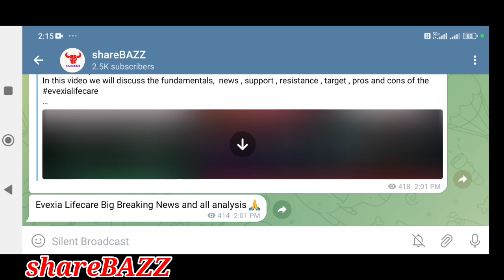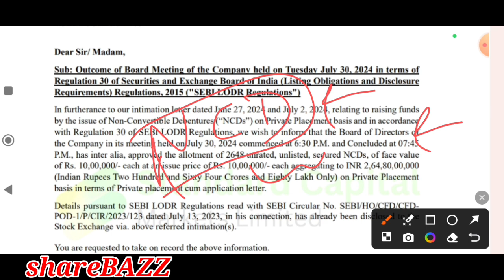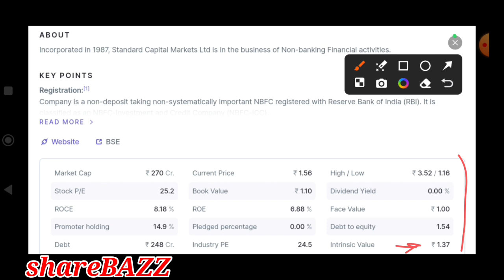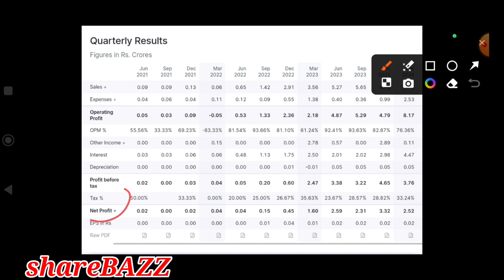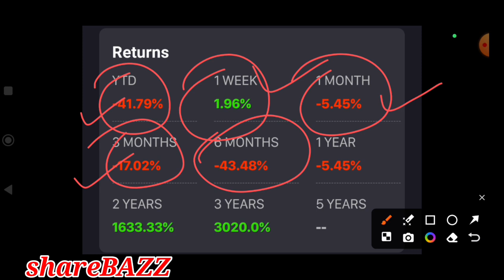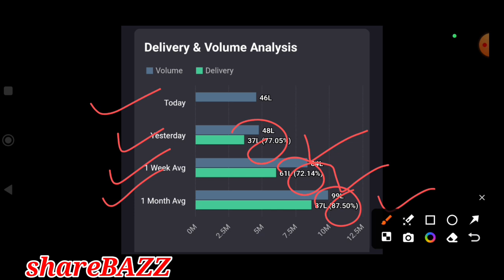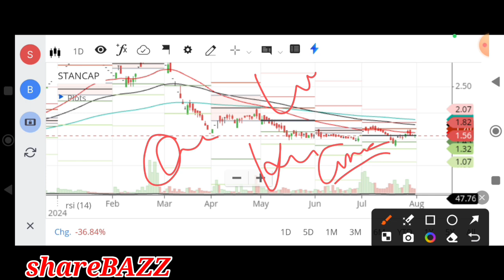standard capital share latest news , standard capital markets ltd share latest news , standard capit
standard capital share latest news , standard capital markets ltd share latest news , standard capital share

Video description :
In this video we will discuss the all analysis of standardcapital